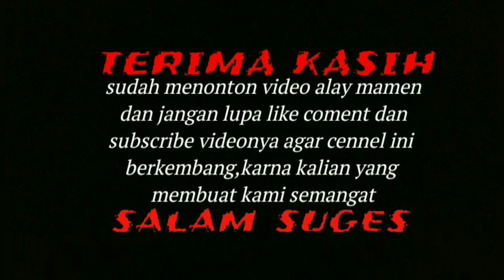Wanita cantik dan baik hati dari palembang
video kali ini menayangkan seorang wanita cantik dan baik hati dari palembang yang bernama lengkap YULIANA AYU WULANDARI. tempat lokasi shotting puspem tangerang. Dan jgn lupa follow instagram gw @alay_mamen
Thanks! SALAM SUGES